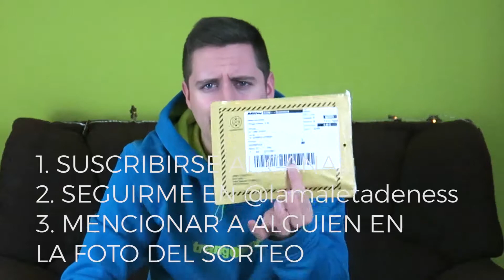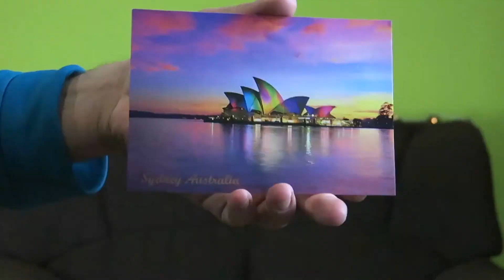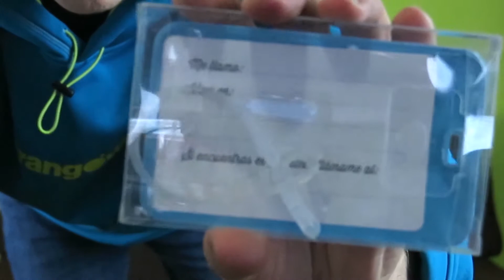SORTEO + NOVEDADES | 1 año en YouTube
¡Qué pasa locos! ¿Cómo estamos?
Llevo 1 año en YouTube! Tengo alguna novedad y para celebrarlo he decidido hacer un sorteo. Si queréis saber de qué se trata solo tenéis que ver el vídeo.

Para participar tenéis que seguir  estos 3 pasos:

   2. Seguirme al nuevo instagram:
   3. Mencionar a alguien en la foto del concurso de instagram

Aprovecho también a agradecer a todo el mundo que me ha apoyado siempre en este canal, poco a poco vamos creciendo y creando una comunidad maravillosa. Ahora, intentaré mejorar mis vídeos poco a poco y grabar variedad de ellos, por lo que necesitaré vuestras opiniones para hacer de mi canal un lugar para todos.

Pista del sorteo: el regalito es de Mr. Wonderful, y lo compré en la web de lovelystreets

SUSQUIERO!